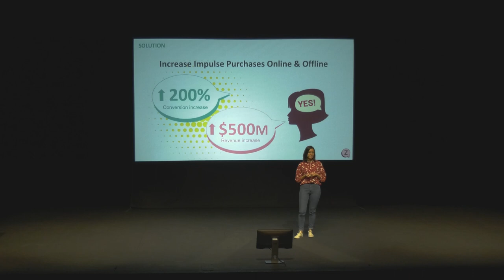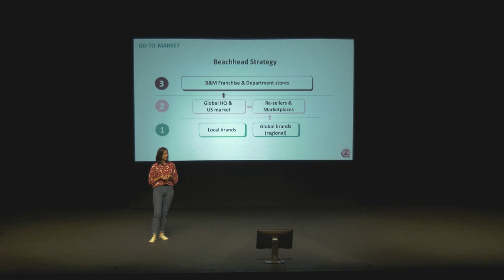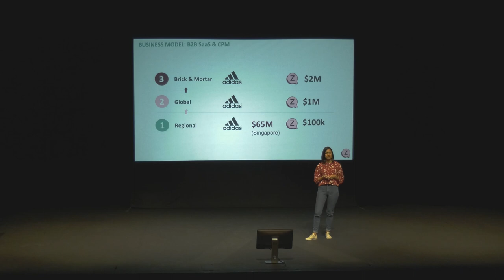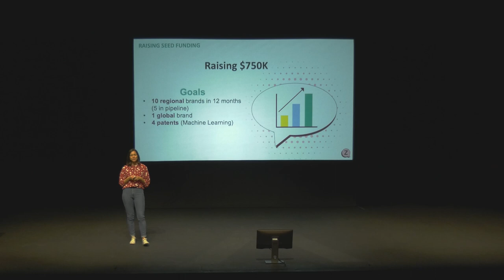Zengage - Antler Singapore third demo day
Zengage
Lisa Sorensen (CEO)